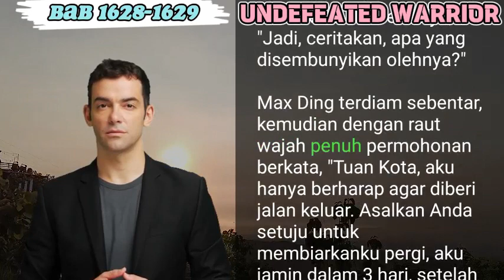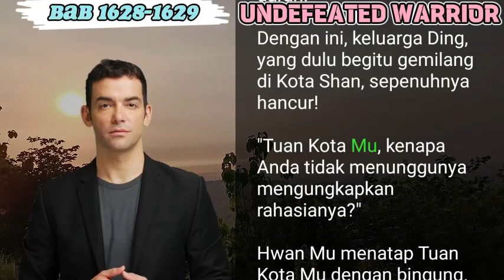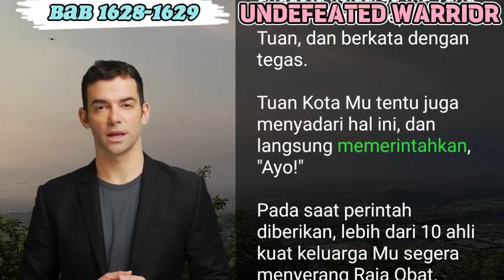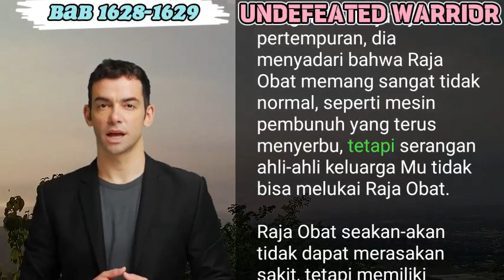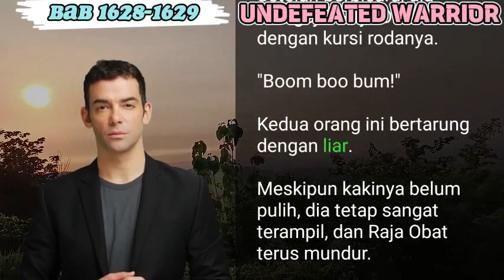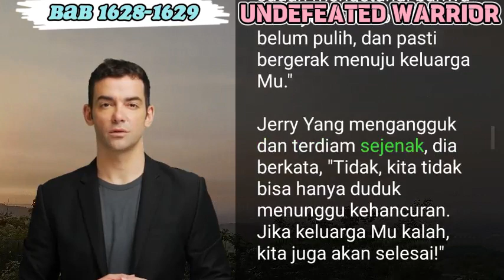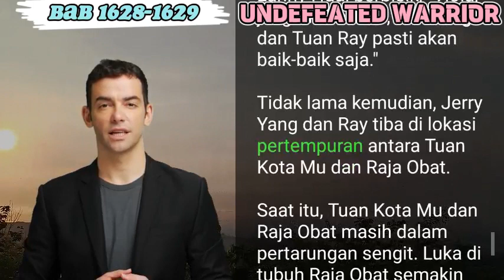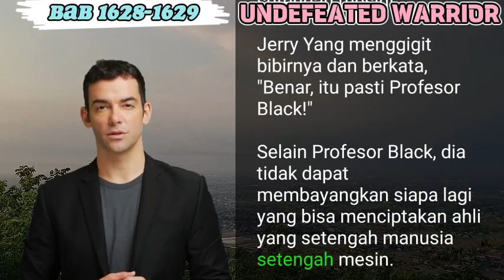BAB 1628-1629 | NOVEL PEJUANG TAK TERKALAHKAN | JERRY YANG | PROFESOR HITAM